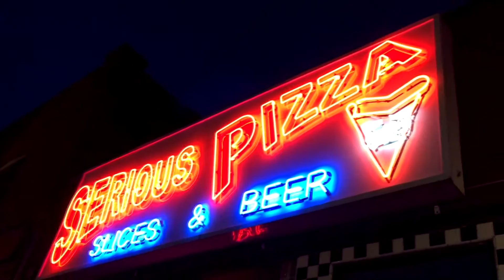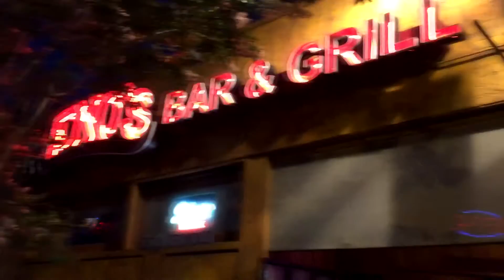Ari's Vlog #3 - PART ll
Here is part 2 of vlog number 3.  I apologize for the delay –thanks for waiting :-)